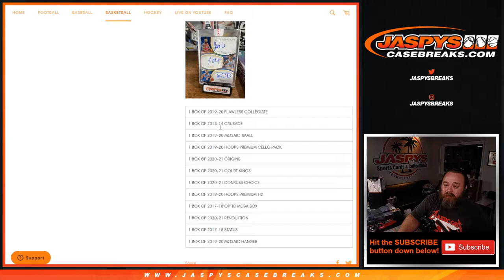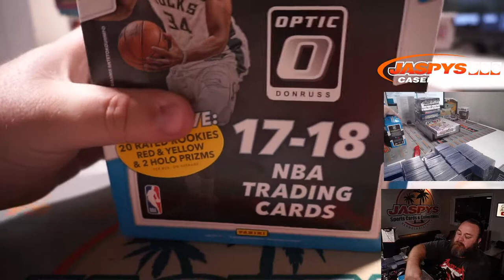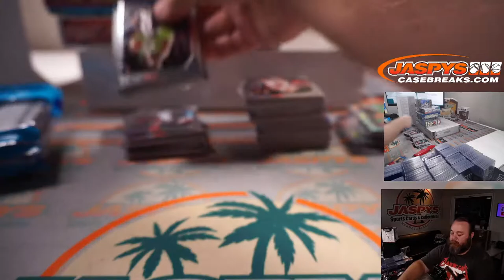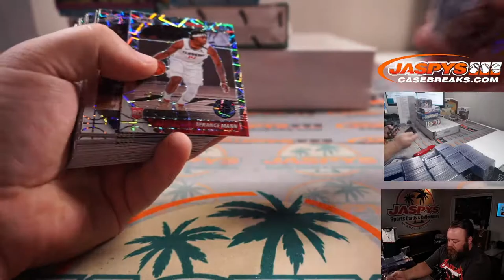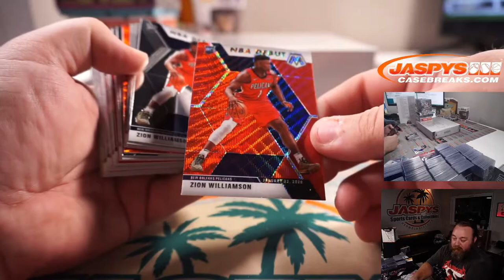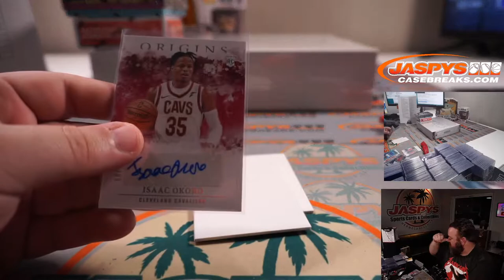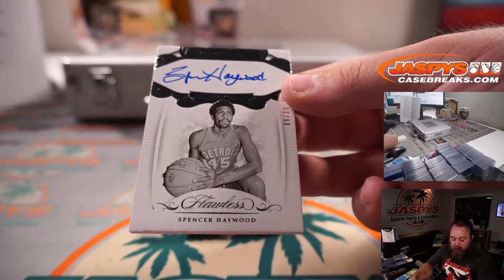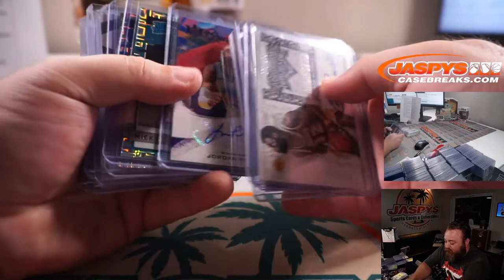W 6/30 - JASPY'S 12-BOX CONFERENCE FINALS BASKETBALL MIXER *RT*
* RANDOMIZER & RECAP @ 59:00